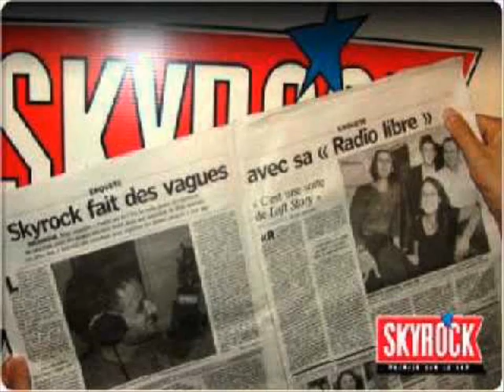Difool Double Appel "Didier"